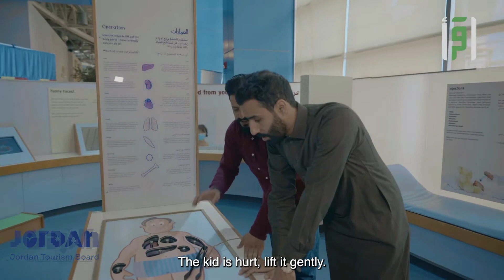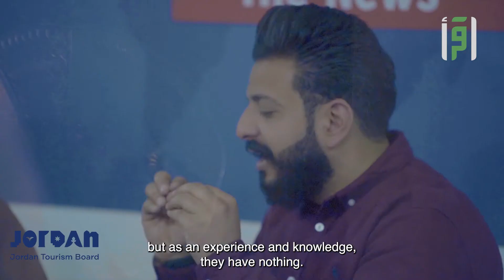Welcome Dears! - King Hussein Mosque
Join Iqraa TV on WhatsApp
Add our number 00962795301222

Do you use Tiktok ? Then follow our tiktok Account